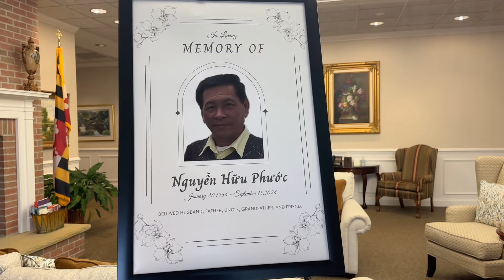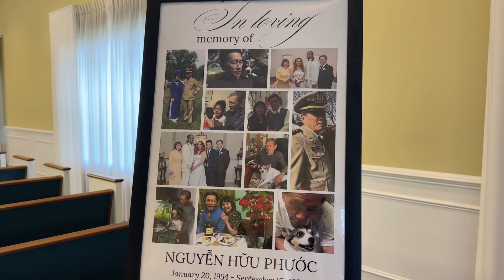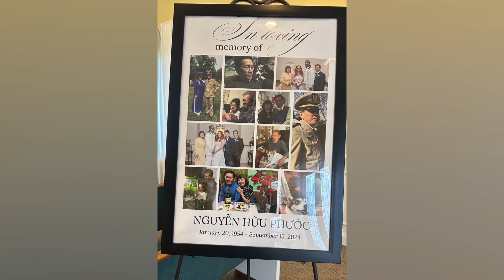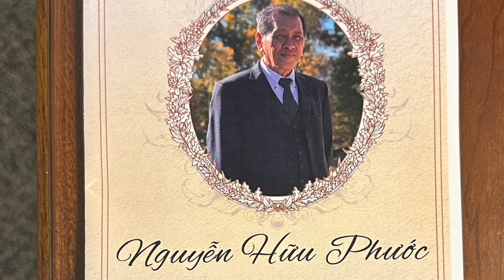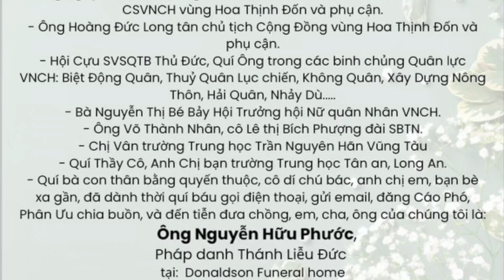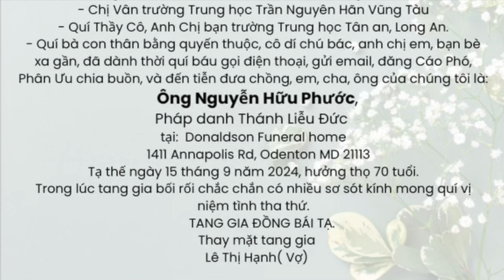Tang Lễ Alpha Nguyễn Hữu Phước (1954 - 2024). Thành Kính Chia Buồn Cùng Chị Hạnh & Gia Đình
Video by Bích Phượng &